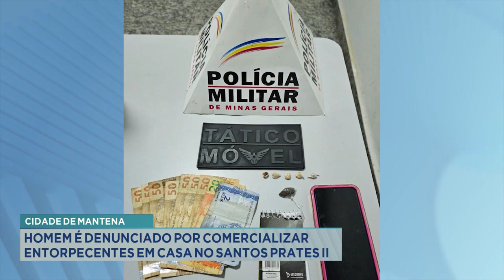Cidade de Mantena: Homem é Denunciado por Comercializar Entorpecentes em Casa no Santos Prates II.